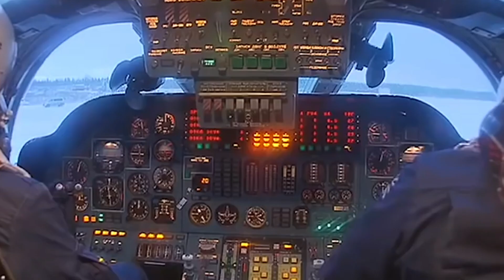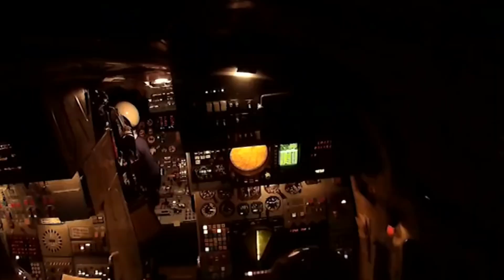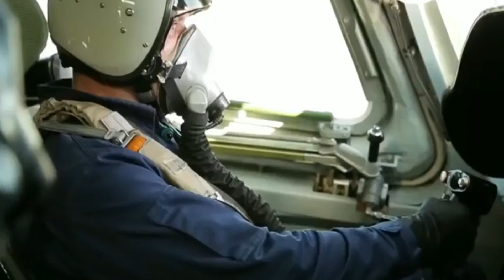KEMENANGAN RUSIA SUDAH DI DEPAN MATA, MENGAPA RUSIA TIDAK MAU GUNAKAN PESAWAT BOMBERNYA?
Sudah berbulan-bulan, konflik Rusia-Ukraina tidak juga selesai.
Kedua belah pihak jatuh ke dalam gesekan yang tiada ujungnya.Di satu sisi, Rusia memiliki armada tempur super banyak.Tapi bagi Ukraina sendiri, menyerah bukanlah pilihan.Pasokan senjata yang tidak berhenti menjadi tumpuan bagi mereka.Nah, melihat itu, Time menilai bahwa pasokan senjata adalah kunci.Kunci kemenangan bagi kedua belah pihak.Ukraina tetap bisa menghadapi kekuatan besar Rusia dengan transfer senjatanya.Sedangkan Rusia harus menghentikan pasokan itu untuk memenangkan perang.Time menekankan, jika Rusia ingin segera memenangkan perang, pastikan Ukraina tidak lagi menerima pasokan senjata.Dengan bantuan senjata, Ukraina setidaknya mampu mencegah serangan Rusia. @INI ALASAN KORSEL...TAK ADA LAGI BENDERA MERAH PUTIH DI PROTOTIPE KF-21...!